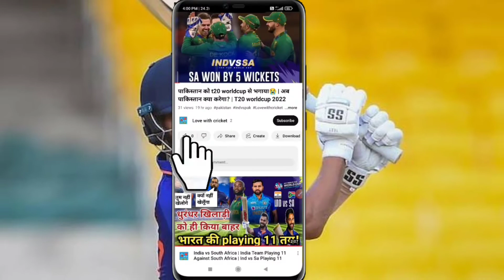India Tour Of Bangladesh | धाकड़ बल्लेबाज की इंडिया टीम में हुई एंट्री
ind vs ban odi highlights 2022
india vs bangladesh odi highlights
India Tour of Bangladesh 3 ODIS | 2 Test Match
ind vs ban odi 2022,
ind vs ban odi 2022 squad,
ind vs ban odi 2022 schedule,
ind vs ban odi 2022 highlights, ind vs ban odi 2022,
india vs bangladesh cricket 2022,
india vs ban 2022 cricket highlights
india and bangladesh cricket 2022 india vs bangladesh 1st odi 2022

आप सभी के प्यार और सपोर्ट के लिए धन्यवाद 🙏 Instagram